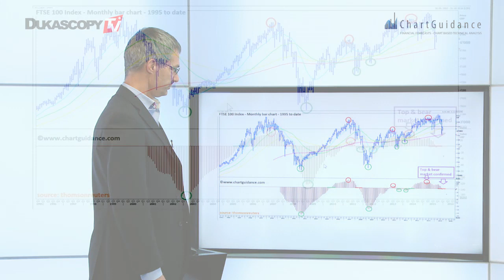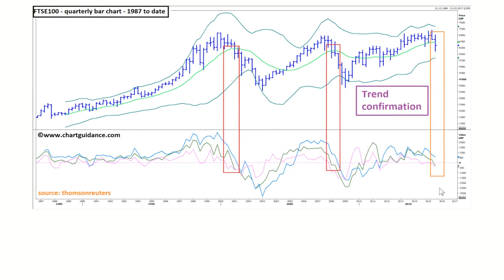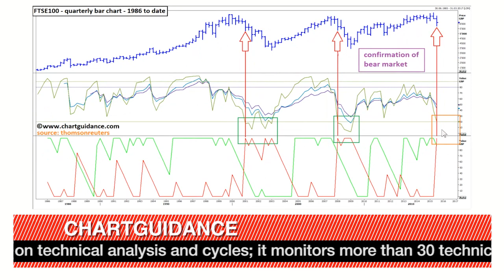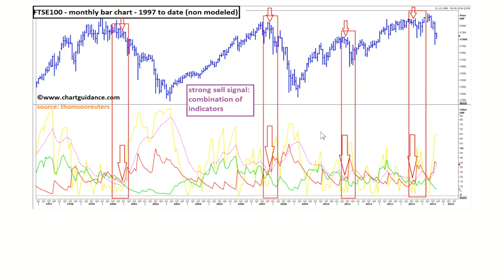富时100指数分析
富时100指数的空头确认，尼尔斯·巴郎格，创建者，ChartGuidance.